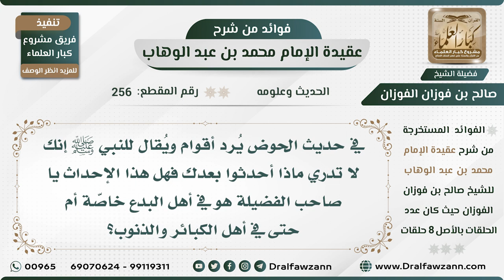256 - في حديث الحوض هل الإحداث الوارد هو في أهل البدع خاصة أم في أهل الكبائر والذنوب؟ الشيخ الفوزان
السيرة الذاتية :
للاشتراك في قناة الشيخ صالح الفوزان

رئيس الفريق
لمشروع كبار العلماء